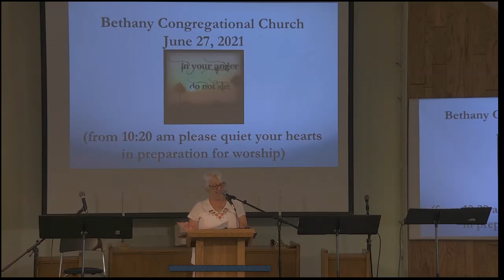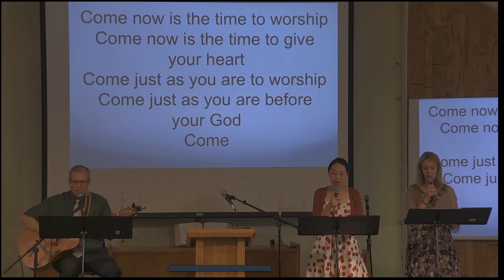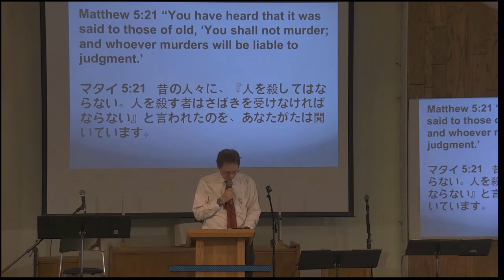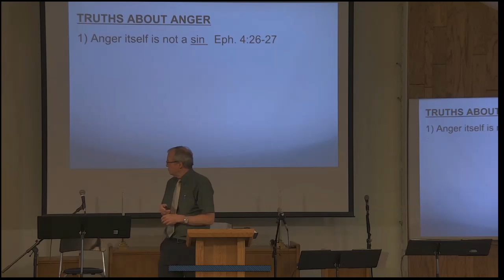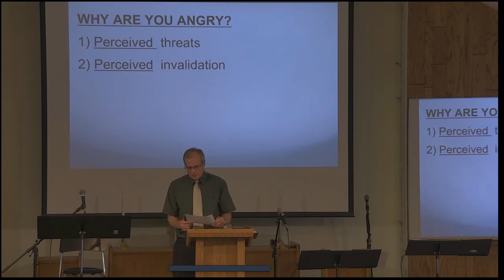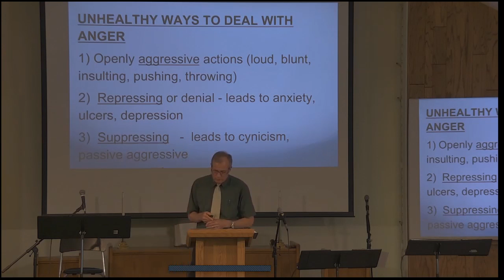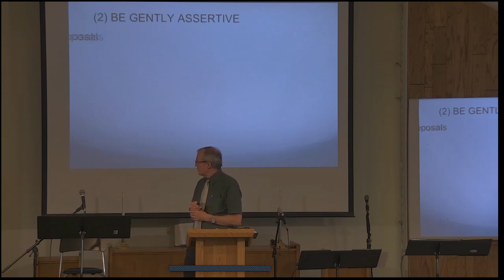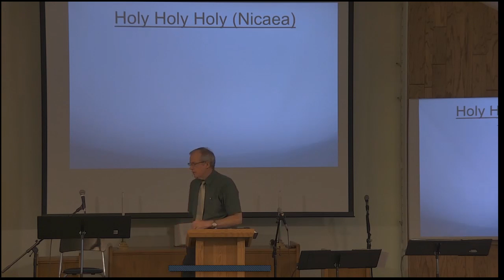2021-6-27 worship video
June 27, 2021 Bethany Church worship video - message on "Anger- causes and cures" by Pastor Chuck